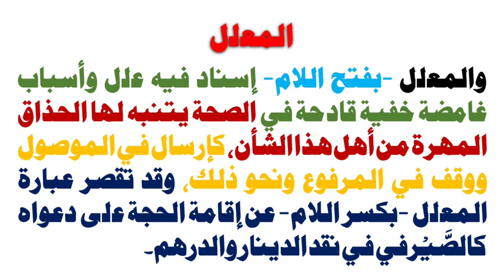muqadma mishkat ul masabih Dars no 13|muallal hadith muqadma|حدیث معلل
Ders e nizami lectures#
  (Ders e nizami lectures )ye chanal deen e islam ki sahi maloomat faram karnay ke li y banaya gaya he .. is chanal par  dars e nizami ke lectures asan andaz  uplod kie jaainge..ان شاء اللہ
muqadma tul sheikh
muqadma e mishkaat ul masabeeh
muqadma usool e hadees,
muqaddama sharah mishkat
mishkaat,dars e mishkat ul masabeeh,
muqadma tul sheikh urdu sharah pdf download,
mishkat ul masabeeh,
muqama tu shaikh,